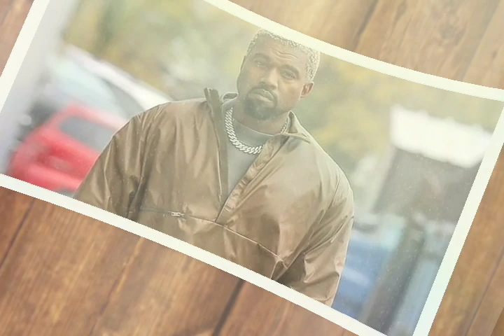KANYE WEST AND ADIDAS REACH AGREEMENT TO SELL $500 MILLION WORTH OF REMAINING YEEZY SNEAKERS.